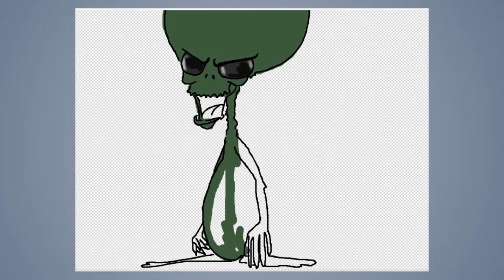Speed draw #163: Alien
JAB-2016